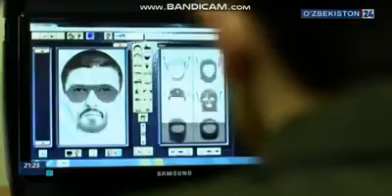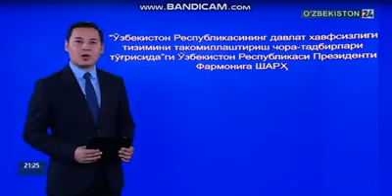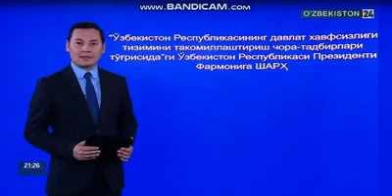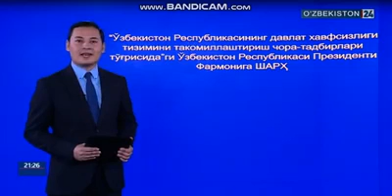МХХ тарихда қолди. Хизмат номи нега ўзгартирилди? ДХХ МХХдан нимаси билан фарқ қилади?